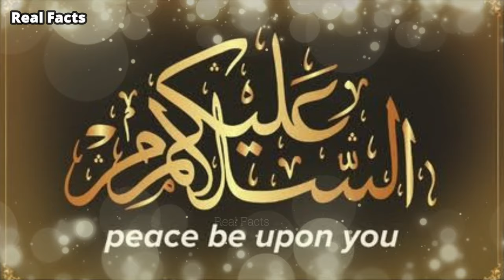Sultan Salahuddin Ayubi Or Zaalim Tajir Ki Mot Ka Waqia | Urdu Hindi Documentary | The Great Warrior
RealFacts# Sultan Salahuddin#Islamic stories#UrduHindiStories

Zaalim Tajir Ki Mot Ka Waqia
Non-MuslimA King Story
The Great Warrior
Urdu Hindi Documentary
Full True Story In Urdu Hindi
Sultan Salahuddin Ayubi Full True Story In Urdu Hindi
Auk yahiidi larki ka sawal
A jewish girl
sultan salahuddin ayubi movie in urdu
sultan salahuddin ayyubi episode 1
sultan salahuddin ayubi documentary in urdu
sultan salahuddin ayyubi episode 1 urdu
Sultan ki Danishmandi
aik bazurg ka Raz
Sultan Saladin Ayyubi and an old man
The story of Sultan Saladin Ayyubi
real story of saladin ayyubi
sultan salahuddin ayyubi
history of salahuddin ayyubi
salahuddin ayyubi,sultan salahuddin ayubi
real history of sultan salahuddin ayyubi
history of sultan salahuddin ayubi in urdu